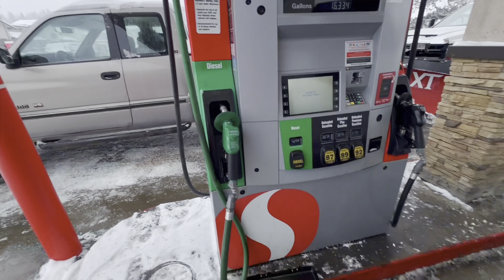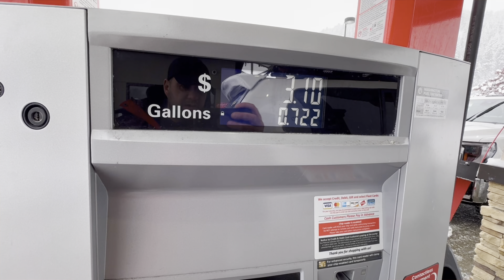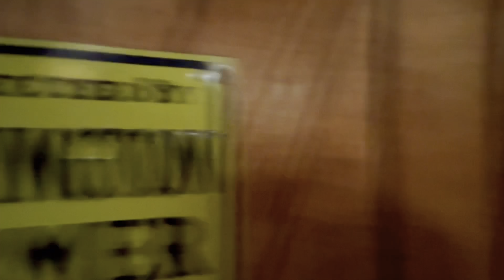Banks Lake ice fishing ,Winthrop RV park( рибалка на льоду, вертаюсь додому) Lexus Gx470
Ice fishing#banks lake# snow Washington#diesel heater HCALORY#lexus gx470